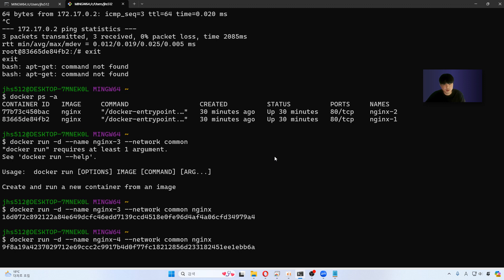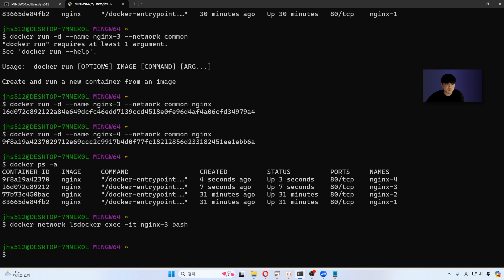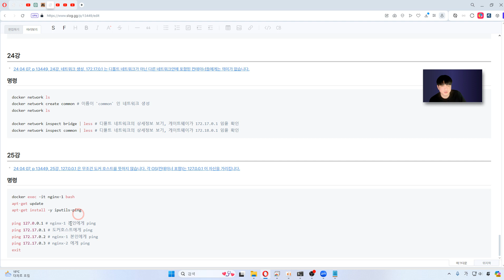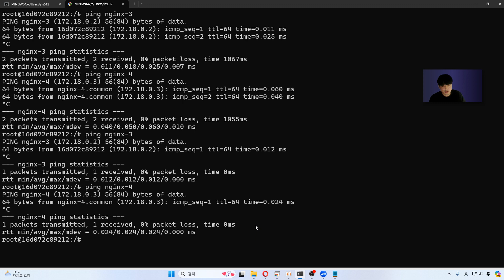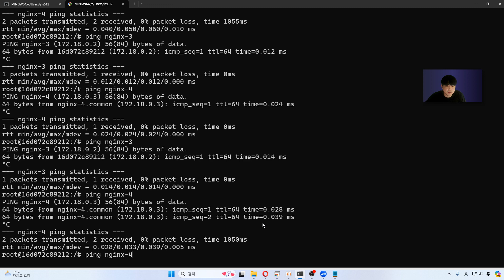24 04 07, p 13449, 26강, 커스텀 네트워크에서는 서로를 IP뿐 아니라 컨테이너 이름으로 식별할 수 있다.